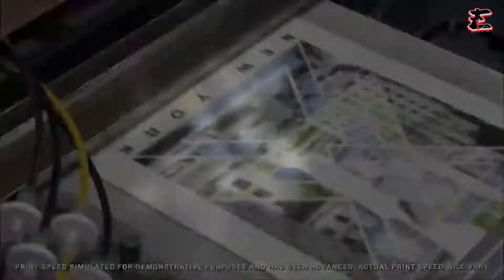Esprintshopvideo3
EsPrintShop video 3